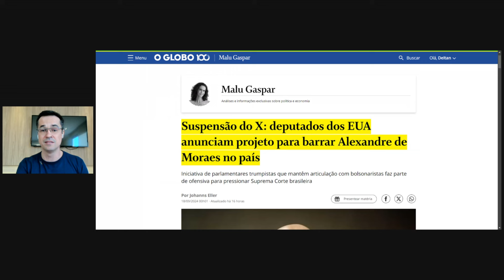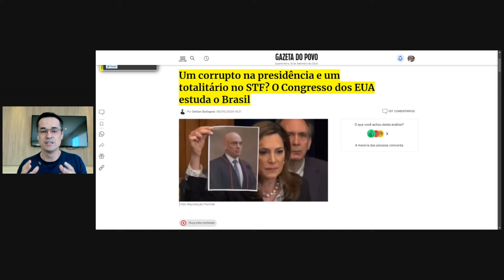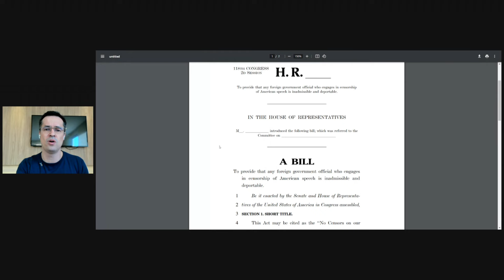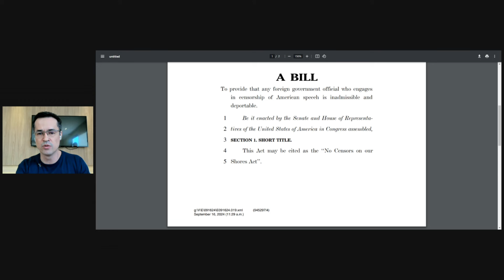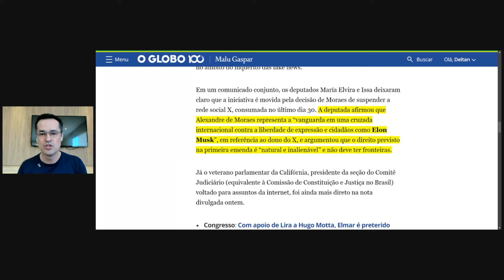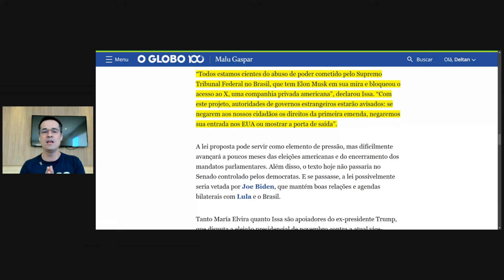Bomba: nova lei americana pode barrar Moraes nos Estados Unidos!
⚡ EXPERIMENTE A GAZETA - Assine agora por apenas R$ 1/mês durante os 3 primeiros meses. Cancele quando quiser

✅ Torne-se um MEMBRO FUNDADOR do Mapa Político da Luta Pela Liberdade 👉🏽

🚨 Nesta terça-feira (18), a deputada María Elvira Salazar, da Flórida, e o deputado Darrell Issa, da Califórnia, ambos do Partido Republicano, protocolaram um projeto de lei na Câmara dos Deputados dos Estados Unidos para barrar a entrada de Alexandre de Moraes e outros ministros do Supremo Tribunal Federal (STF) no país, além de autorizar a deportação caso a lei seja aprovada e eles já estejam em solo americano.

Será que as férias de Alexandre de Moraes na Disney e as palestras com tudo pago em Nova York estão com os dias contados? Confira!

Fonte: O Globo